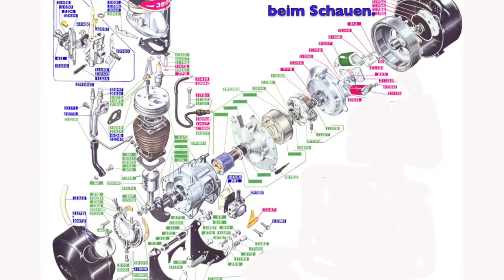Solex in Oberweningen, Motoraufbau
Ein Solex 3800 wird nach 35 Jahren Inaktivität restauriert. Hier kannst du sehen, wie der Motor zu neuem Leben erweckt wird.